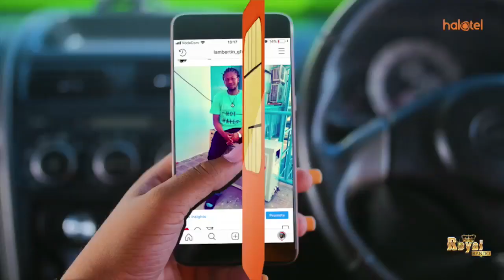WALEMAVU WAFURIKA KUMUAGA MENGI, WAMLILIA WADAI ALIKUA MKOMBOZI WAO